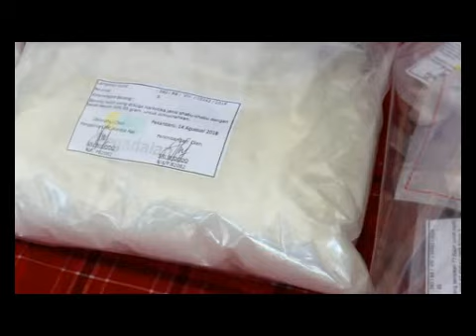PELAKU DIUPAH 20 JUTA RUPIAH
Pelaku Kurir Narkoba yang diamankan Polsek Tenayan Raya mendapatkan upah dua puluh juta Rupiah dari pemasok nya. Hasil upah dalam peredaran narkoba digunakan pelaku untuk kebutuhan sehari hari.